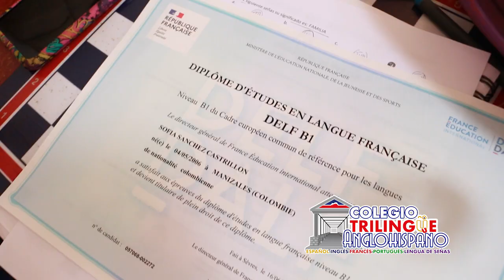🔵SABADO 3 SEP BACK TO SCHOOL 2022 23🔴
🇨🇴BIENVENIDOS ! 🇬🇧WELCOME BACK ! 🇫🇷BIENVENUE ! 🇧🇷BEM VINDOS !